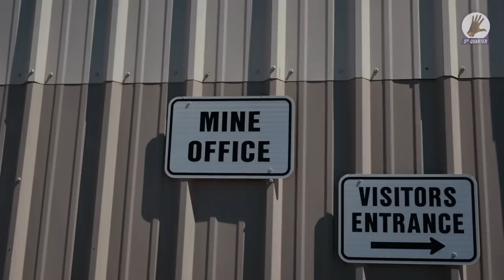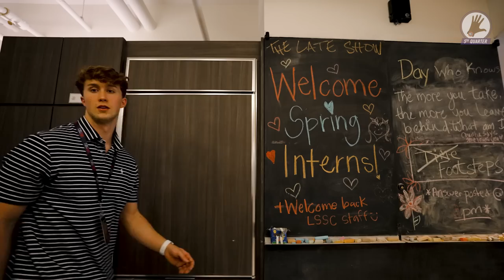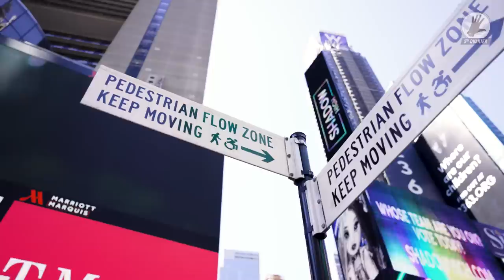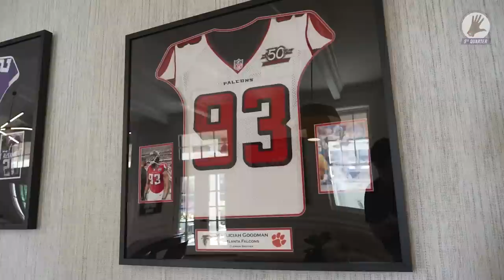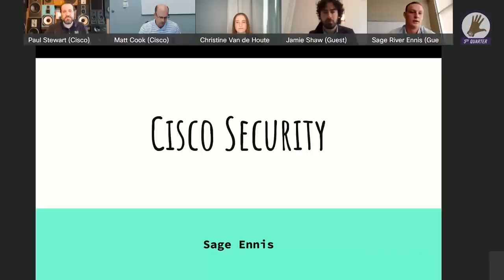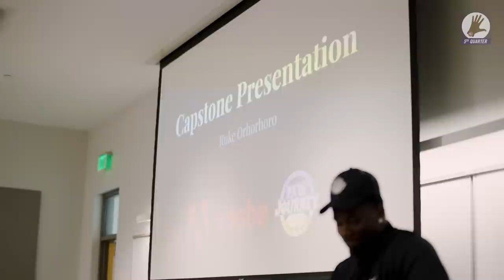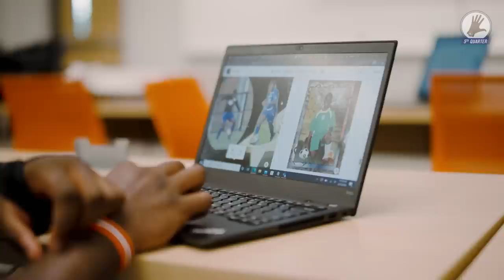One Week On A Ranch || The VLOG (Season 9, Ep 5)